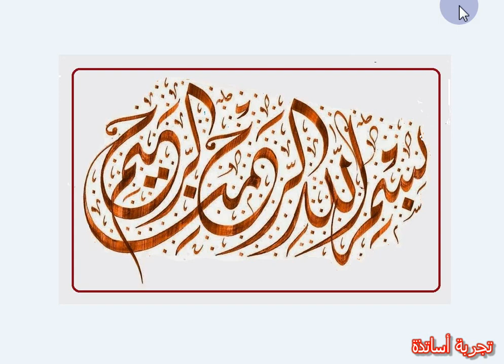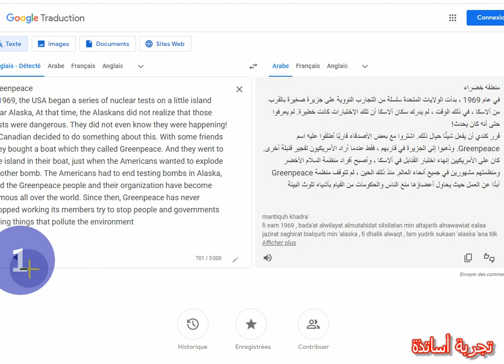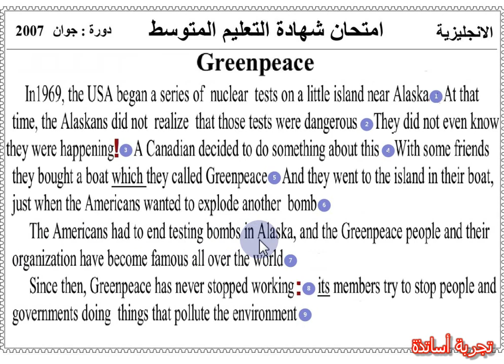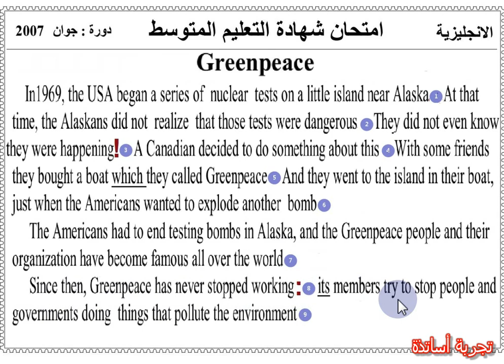شهادة التعليم المتوسط 2024 المدرسة الصيفية 7ه